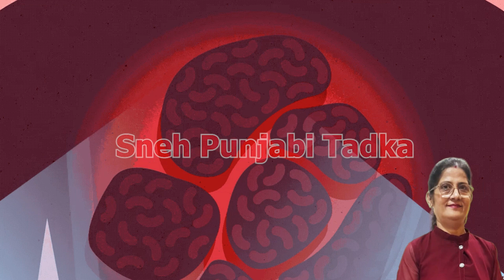How To Make Patanjali Style Amla Juice - आंवला जूस को कैसे और कब पिए - Indian Gooseberry Juice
आंवला जूस को कैसे और कब पिए - How To Make Patanjali Style Amla Juice - Indian Gooseberry Juice, How To Make Amla Juice Recipe - शरीर की कई बीमारियों से दिला सकता है राहत - Indian Gooseberry Juice

Amla in English
Amla juice
1 amla nutritional value
Amla Powder
Amla fruit benefits
Amla medicinal uses
Amla side effects on kidney
Family of Amla
Amla fruit benefits for hair